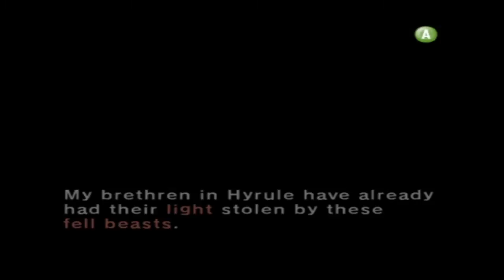WHY IS MIDNA SO MEAN | The Legend of Zelda Twilight Princess Ep.5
Wolf Dragon and Midna go out their way to find a sword and a shield to continue on but why is Midna being soo rude to me for absolutely everything. Tune in to see the meanest things she says and to join in on the adventure.